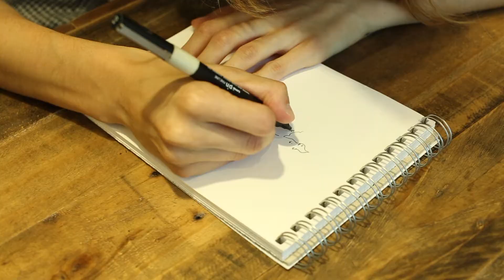Génération Orient 2 : #8 Timi Hayek